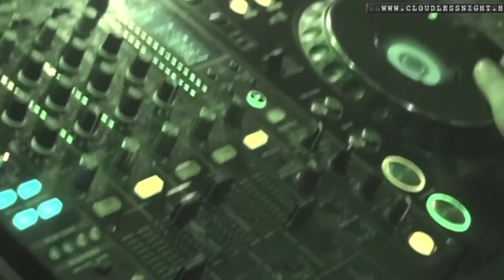Szubjektív Bödő Róberttel 2014-ből